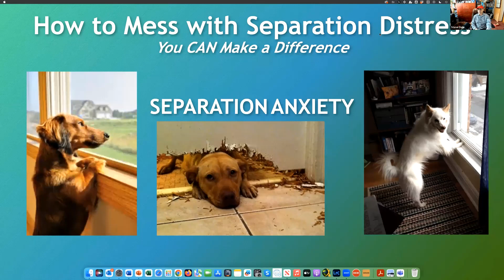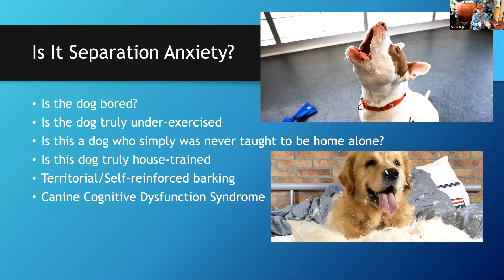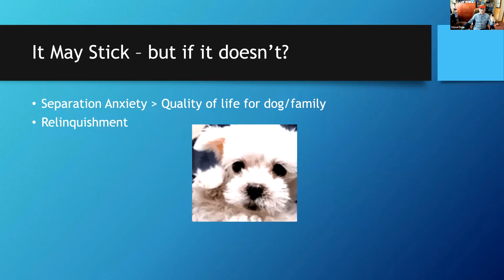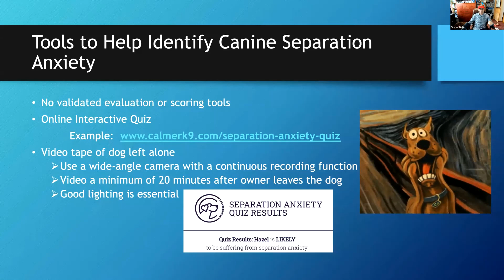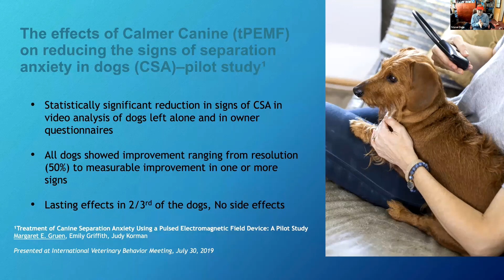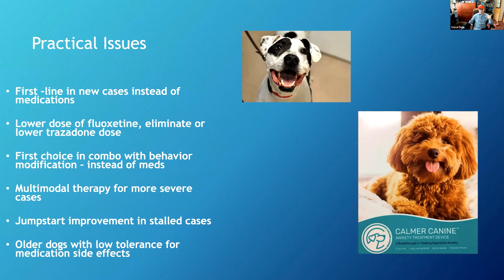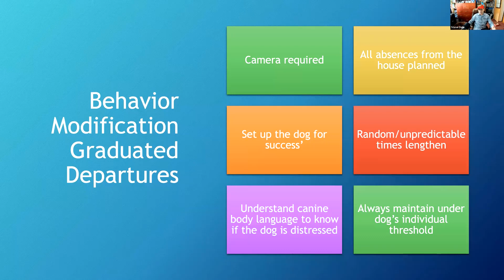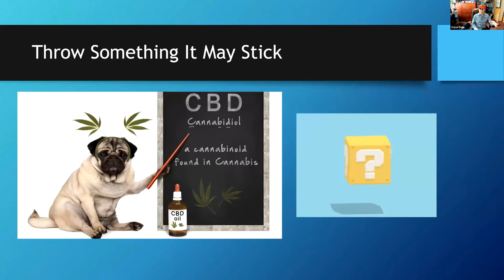How to Mess with Separation Distress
Presented by Steve Dale, CABC